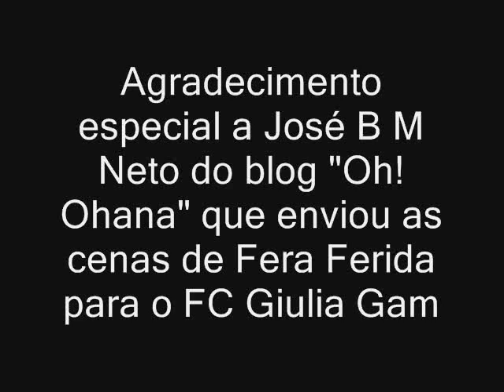Linda Inês, Camila e Frida - Fera Ferida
Blog Oh! Ohana